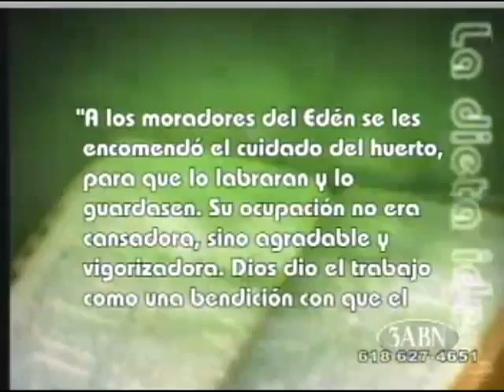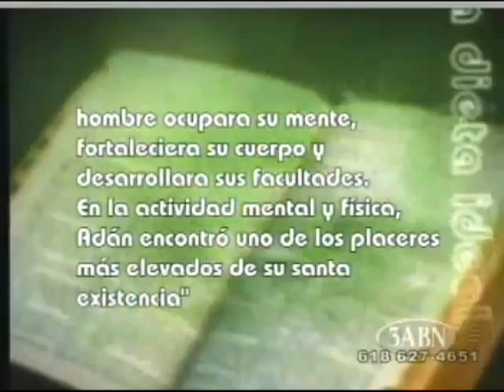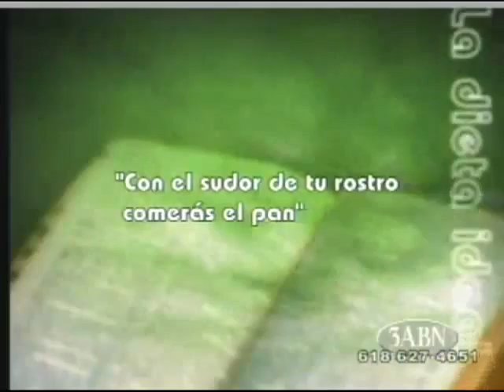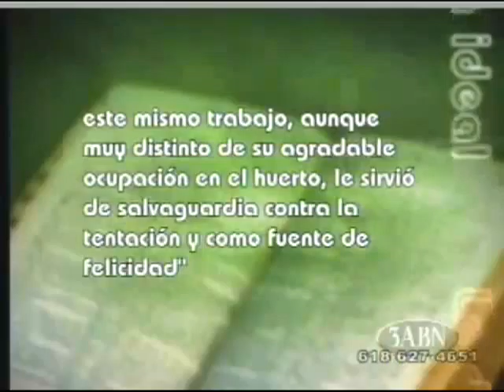07 EL EJERCICIO 001